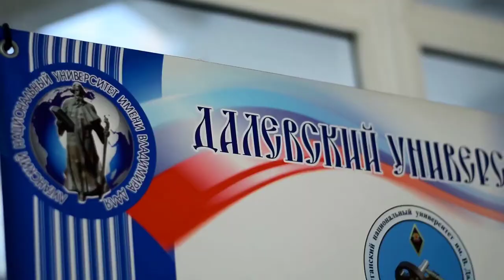Поздравление ЛГУ им. В. Даля